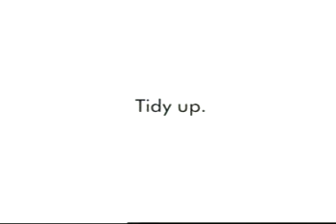Ikea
boy playing with toys